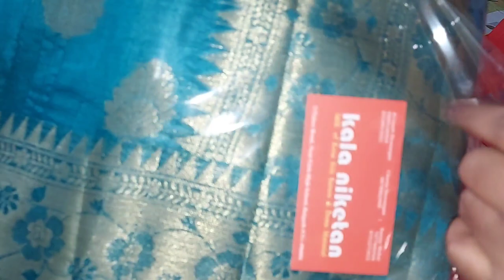Kosa Silk/কোসা সিল্ক শাড়ী/Chattishgarh er Kosa Silk Saree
ei saree nijer jonno kinechi raigarh theke
price chilo saare tin theke char er modhye